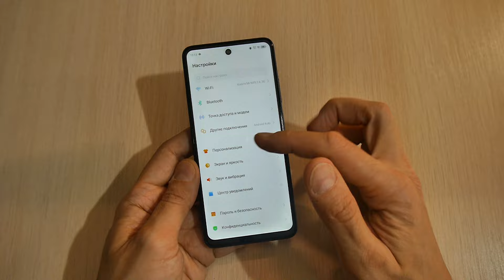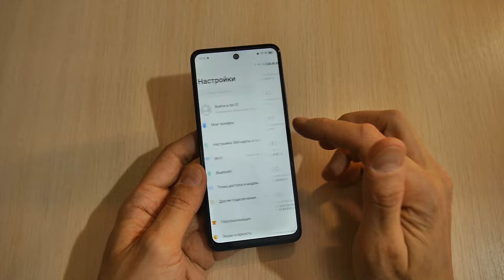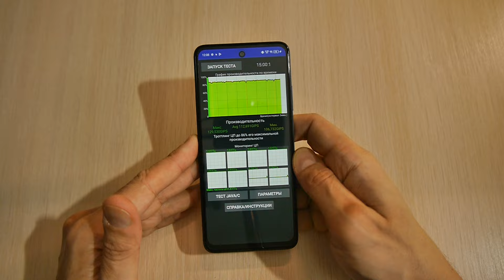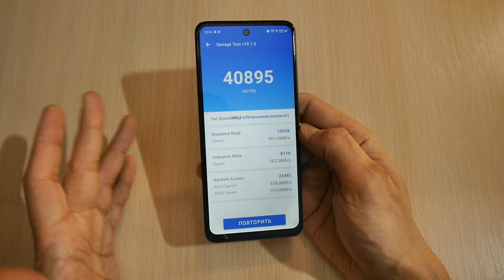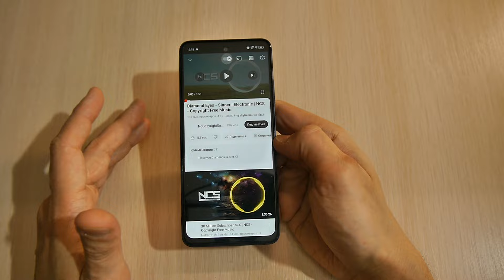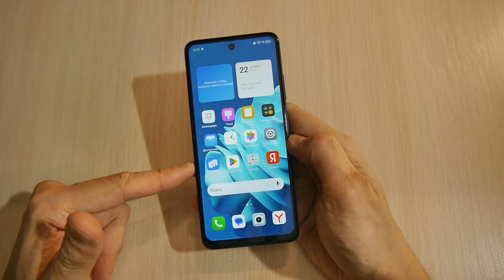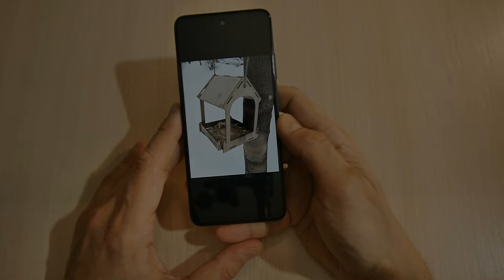Достойный смартфон за десятку. ITEL P55 честный обзор